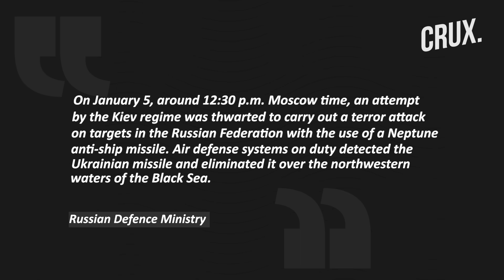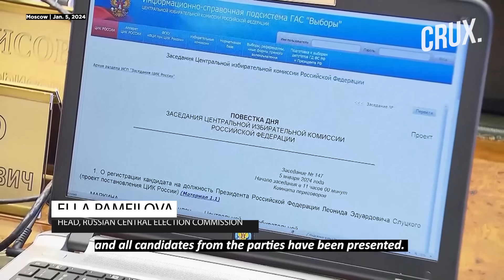"All Targets Destroyed" Ukraine Claims Attack On Crimea Air Base, Russia "Downs 5 Missiles"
The Ukrainian Air Force claimed a successful attack against a Russian command centre at the Saky air base in Crimea. "All targets have been destroyed!", Air Force Commander General, Mykola Oleshchuk said.
On the other side, Russia said it downed four Ukrainian missiles over Moscow-annexed Crimea overnight. The attack came a day after Russia said it had downed 36 Ukranian drones over the peninsula.
Ukraine has targeted Crimea, annexed by Russia in 2014, since the start of Moscow’s full-scale offensive. Kyiv said that it had targeted a command post near Sevastopol earlier this week.
Russian defence ministry also claimed to have eliminated a Neptune anti-ship missile over the northwestern part of the Black Sea.
n18oc_world      n18oc_crux

0:00 INTRODUCTION
2:50 UKRAINE SHOWS IMAGES OF “DOWNED KINZHAL”
3:34 RUSSIA REQUESTS UNSC MEETING ON WEAPONS SUPPLIES TO UKRAINE